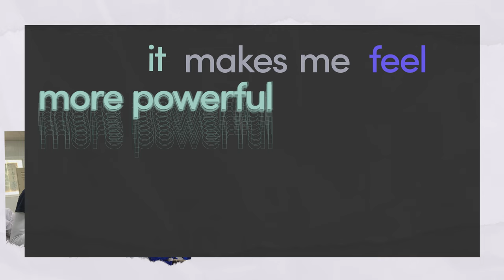Welcome To My Channel - Hope Dworaczyk Smith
Hello everyone! From beauty and fashion to philanthropy and business, I’m bringing you what I love most!